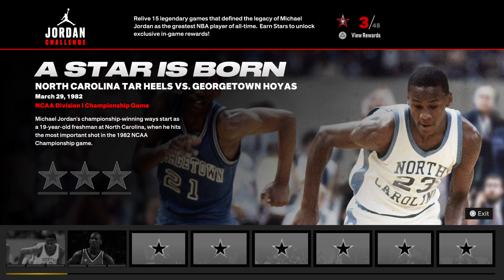NBA 2K23_20220911200849